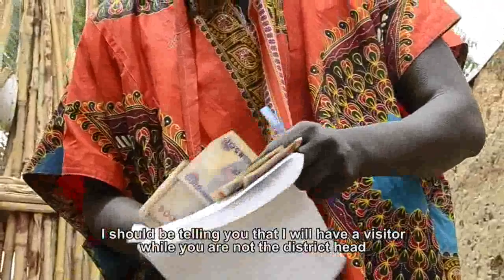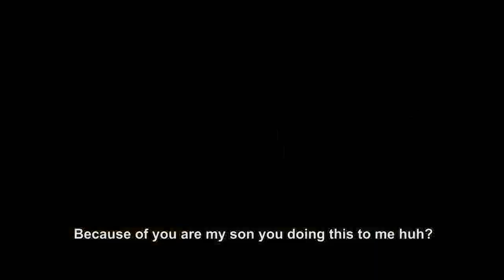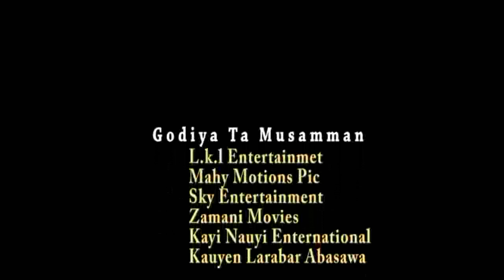Ayi Dai Mugani 3&4 Latest Hausa Film 2017